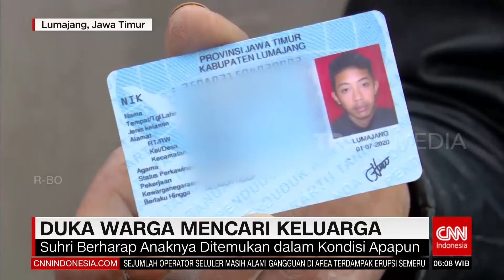Duka Warga Mencari Keluarga | REDAKSI PAGI (07/12/21)